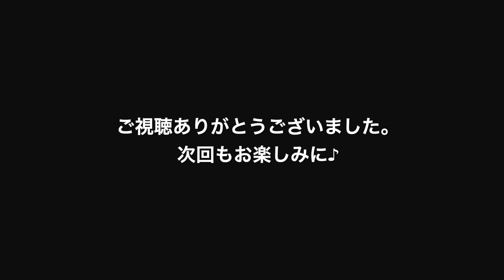「がくとも」Vol.58 スターになりたい男は、甘えたがりのヒモ気質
本日のゲストは、茂木秀選手

‹ユース›
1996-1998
愛知産業大学三河高等学校
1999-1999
大阪体育大学
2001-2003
東海理化SC
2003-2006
びわこ成蹊スポーツ大学
‹クラブ›
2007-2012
ヴィッセル神戸
2013
水戸ホーリーホック
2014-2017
FC大阪
‹その他›
2019
R-1ぐらんぷり2019準決勝進出
主な出演番組
本能Z
フットブレイン
アウトデラックス
ネプリーグ